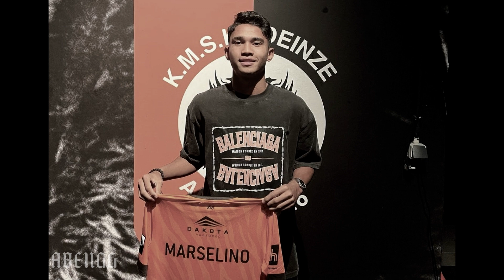MARSELINO FERDINAND : Dari Surabaya Hingga Ke Belgia || Diakui The Guardian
Marselino Ferdinan Philipus adalah pemain sepak bola profesional asal Indonesia yang bermain sebagai gelandang serang untuk tim Divisi Pertama B Belgia Deinze dan tim nasional Indonesia.

Salam sesama pecinta sepak bola!!!

In this matter, we would like to emphasize that we fully comply with the applicable copyright laws and do not intend to infringe on those rights in any way or form.